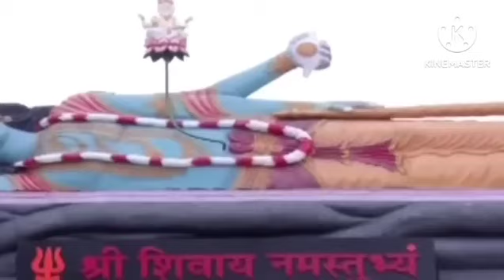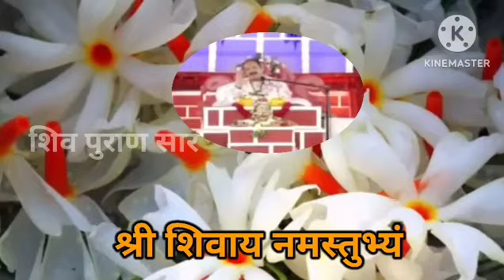18 मार्च सोमवार फाल्गुन की नवमी तिथि करोडपति बना देगा